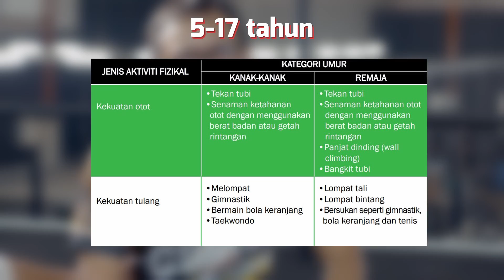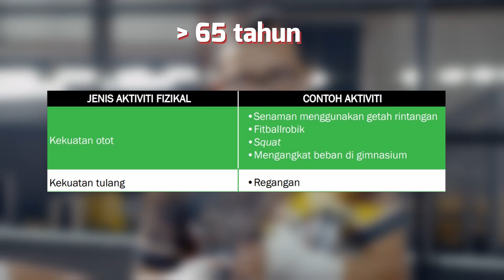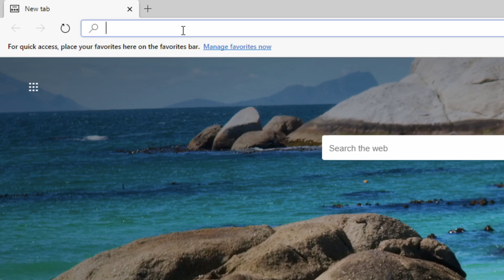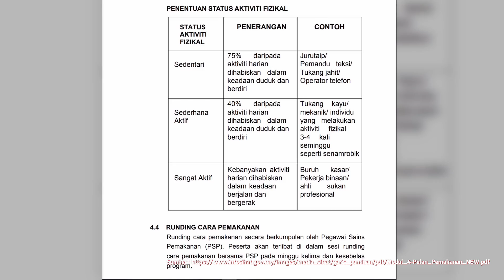APA SENAMAN SIMPLE!?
Alif pahaaaaam memang kita selalu ada niat tu nak workout tapi sentiasa jadi "ësok lah buat", tapi Alif sentiasa cuba gak selit mana time yang ada utk workout atau at least selit satu jam je untuk kayuh atau swimming! Ok jom kali ni alif ada sharing session dengan geng KKM apa cara untuk sentiasa hidup aktif!

Do drop by my musician's page -
Saxaphonist - @faliqauri
Bassist - @efryarwis
Guitarist - @Tamcobain
Drummer - @lemanedris
Drummer -  @rajwan89
Manager - @dienalorenza

AND

All musics were licensed through